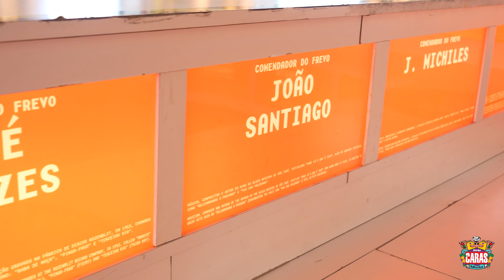Almério e Martins falam sobre parceria de sucesso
Caras Pernambuco volta seus holofotes para toda a beleza e cultura regionais da terra do frevo